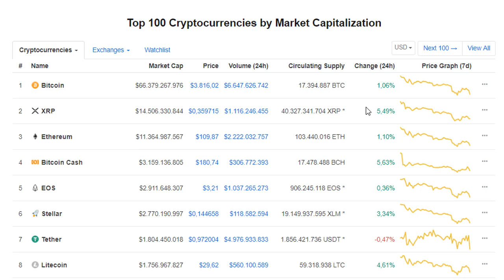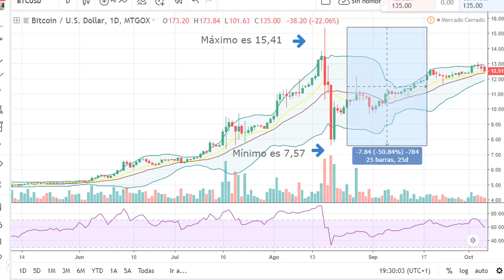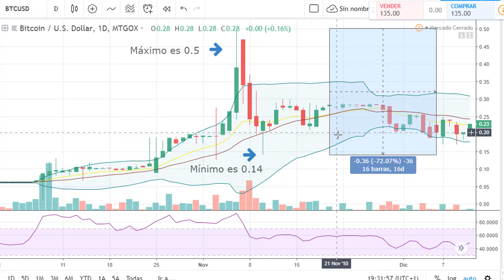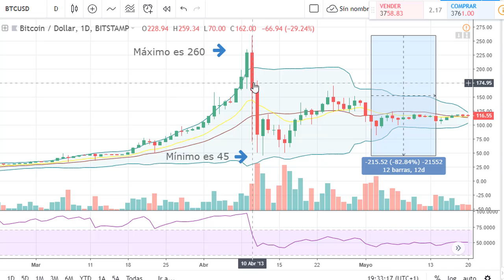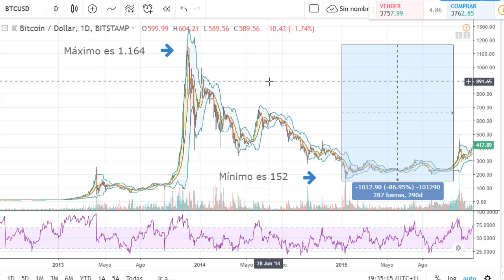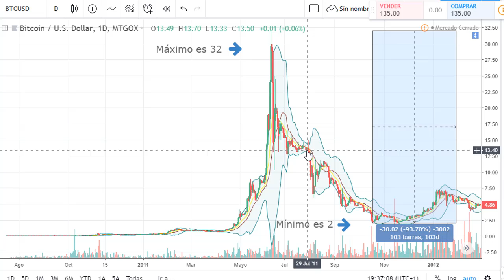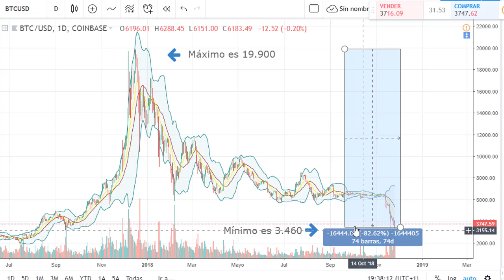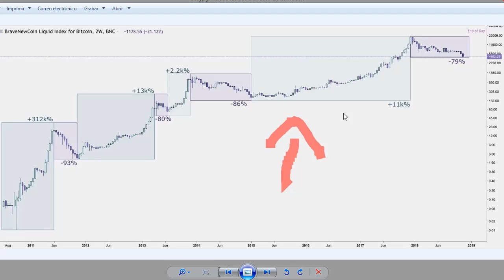las 5 peores caidas que ha tenido bitcoin en su historia y se ha recuperado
En esta ocasión voy hablar del mercado, donde les voy a compartir las 5 peores caidas que ha tenido bitcoin en toda su historia y aun así se ha recuperado pudiendo llegar incluso a nuevos máximos!, caidas que son bastante fuertes desde un 50% hasta un 94%, los cuales se vivieron en diferentes momentos, diferentes precios pero todos con la misma sensación de miedo, de pánico y demás cosas que suceden (como la situación actual de bitcoin y las criptomonedas) y a pesar de eso pudo, sobrevivir y recuperarse!.

wallet oficial si quieres hacer una donación:

→ Bitcoin: 3PCJ5u8DVXnFkcUmBcCdo14mGK7quEeTak
→ Ethereum: 0x2C57f9b07F18258aCCB71ec0B167F67fF685Be27